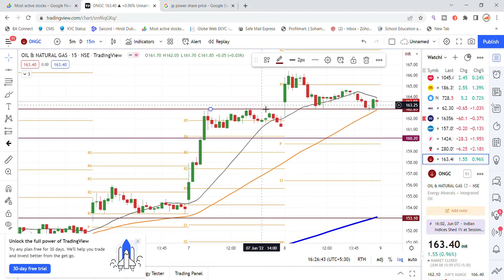ONGC Share Latest News | ONGC Share Analysis | ONGC Share News Today | ONGC Share Breaking News